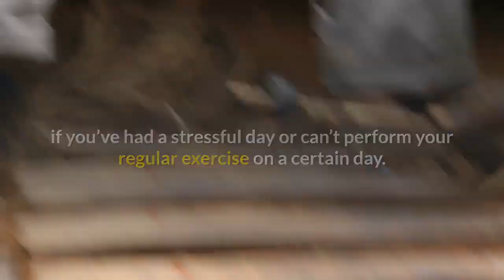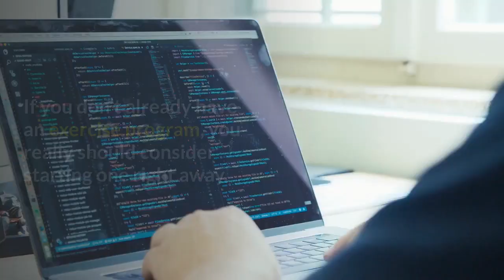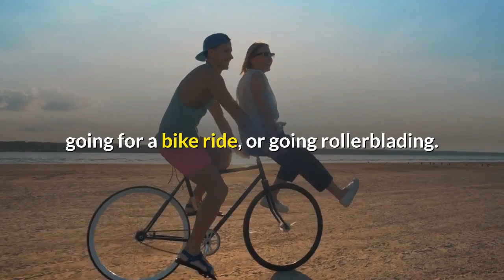the effects of exercise on body temperature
The effects of exercise on body temperature .If you are having trouble sleeping, and you don’t already have a regular exercise program, you should start one if you want to sleep better. Exercise is beneficial to sleep in several ways. For example, exercise raises the body temperature rhythm and allows your body temperatures to ‘peak’ at a higher level. This, in turn, increases your energy level during the day, so you’ll feel more motivated and alive. And just as body temperature reach its maximum at a higher level through exercise, the body’s temperature will also drop further and more easily. This lets you sleep more deeply without interruption.

A regular exercise routine prevents your body’s temperature rhythm from remaining relatively level throughout the day. With an appropriate body temperature rhythm, you will find that you can get a deep sleep even if you’ve had a stressful day or can’t perform your regular exercise on a certain day. Exercise also delays the drop in the body’s temperature in the evening, and this delay lets you remain awake and alert for a longer time without feeling drowsy or tired. And, as everyone knows, exercise is a great stress reliever, and stress is one of the main reasons for the development of sleep disorders.

If you don’t already have an exercise program, you really should consider starting one right away. The best time to perform exercise is in the morning because it encourages a quick rise in temperature. You should avoid exercise for three hours before you go to sleep, since your body’s temperature will likely still be rising, and you could find falling asleep or sleeping deeply to be more difficult.

You don’t have to run right out and join a gym in order to get regular exercise. It is possible to obtain the benefits that exercise brings through its effects on your body temperature by taking less dramatic actions. Research shows that even moderate exercise during the day has many healthful benefits. If you can’t seem to get motivated to exercise on a regular basis, you should find a less intense, but physical, activity you enjoy several times per week. The activity could include such things as taking a brisk walk, going for a bike ride, or going rollerblading. All of these activities will have a significant effect on your body temperature and encourage its rhythm to function at beneficial levels.